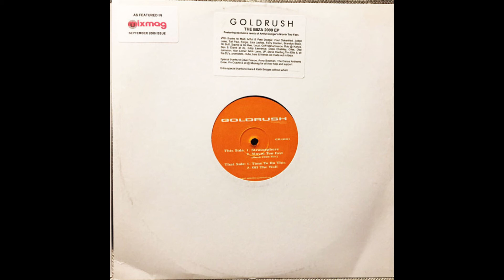Goldrush - Moving Too Fast (Ibiza 2000 Mix)